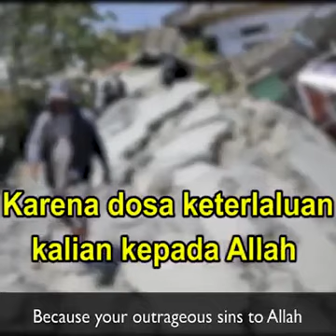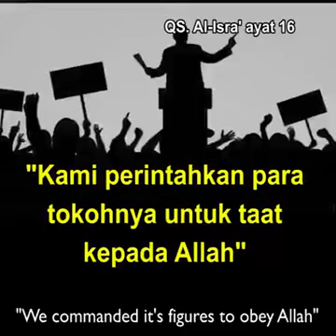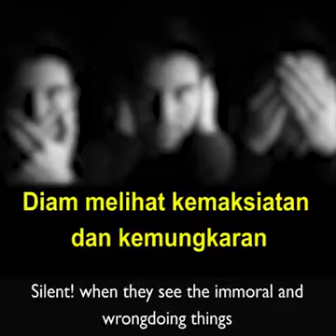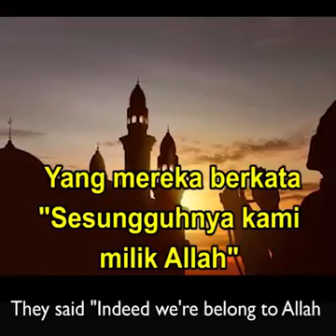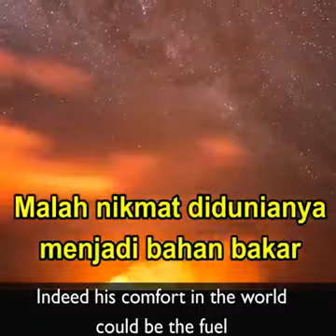Penyebab Musibah Datang Bertubi-tubi menurut ust. Arifin Ilham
Penyebab datangnya musibah

ust Arifin Ilham